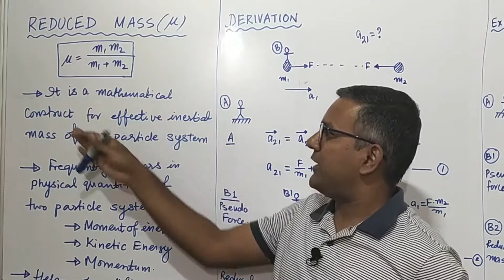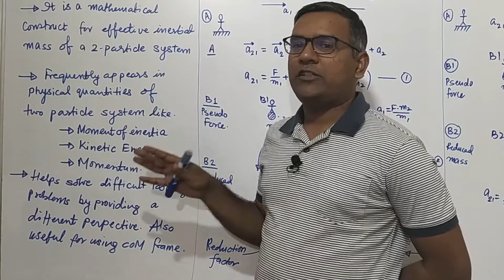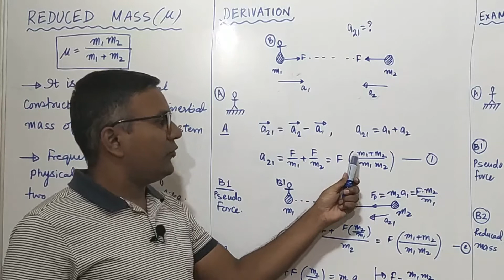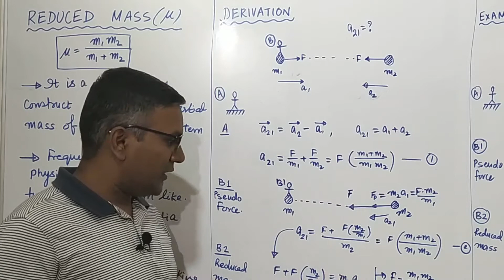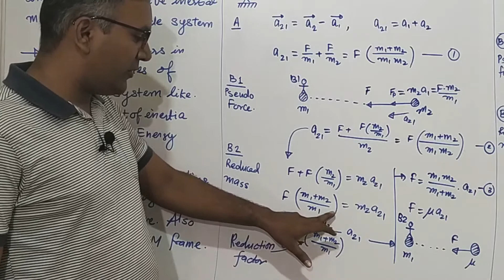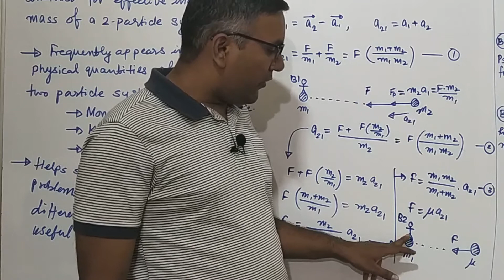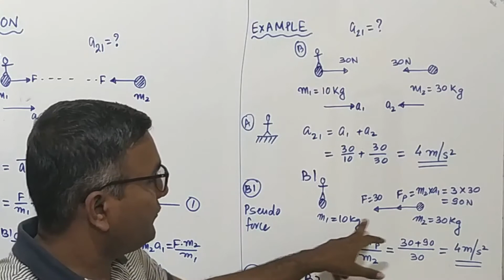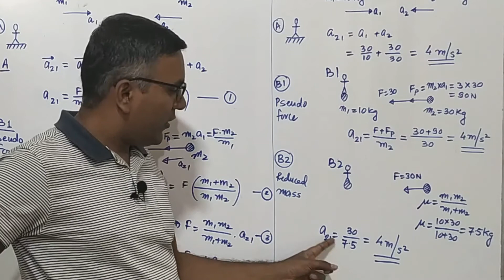Reduced Mass (Hindi) | IIT JEE | NEET